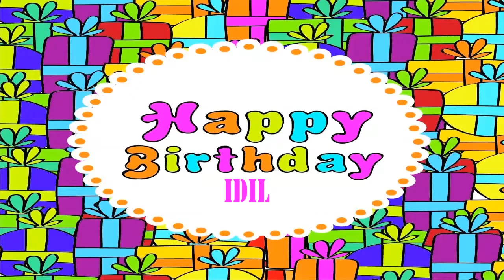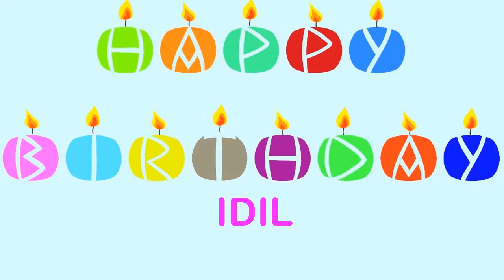Idil Wishes & Mensajes - Happy Birthday